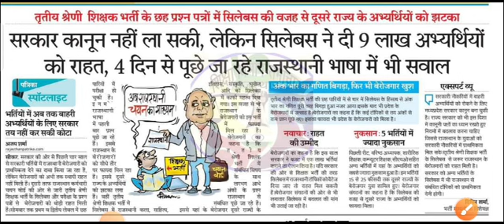reet mains exam latest news / reet cut off